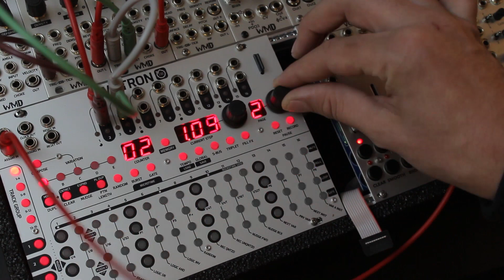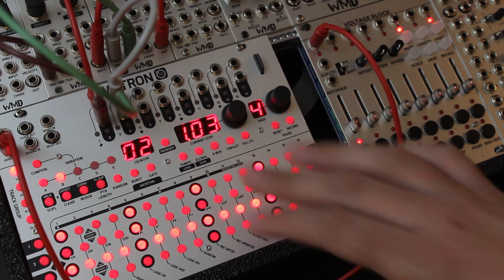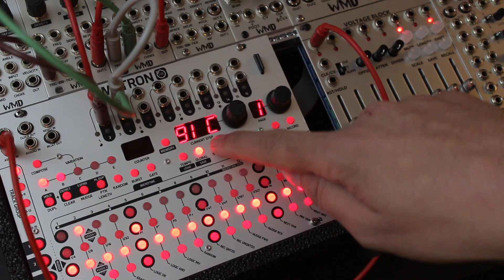WMD METRON TUTORIAL #11 - Assignable Inputs Explained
The WMD METRON is a 16 track (channel) trigger and gate sequencer for your Eurorack modular system with loads of intuitive functionality, expansion capabilities, and the tools you need to create longer sequences with tons of variation at your fingertips.  Metron has the ability to save up to 64 sessions per each of it's 8 project folders.  Everything is saved to an included memory card which can be backed up and organized via any computer.

In this video, Alex explains how to use the assignable inputs, how to assign a certain track to react to the assignable inputs, and describes each of the functions in details.

00:00 Intro
00:15 How to choose assignable ins
00:40 enabling a certain track to an assignable input
01:00 Rolls
01:15 Loop
01:35 Reset
01:55 Erase
02:18 Logic Or
02:57 Logic AND
03:26 Logic INV (logic inverse)
03:52 Random
04:24 Rec qtzd (recording quantized)
04:50 Rec Unqntzd (recording unquantized)
05:25 Nudge FWD (Nudge Forward)
05:45 Nudge BCK (Nudge Backward)
06:10 Next Variation (at the end of variation)
07:05 Prev Variation (at the end of variation)
07:19 Next Inst (next variation instant)
07:50 Var A (go to variation A instantly)

METRON is geared towards live performance tools and real-time pattern selection.  Lookahead style sequencing lets you program a pattern while another is playing so you never have to stop the sequencer to save or anything like that.

Check out the METRON TUTORIALS playlist here on YouTube for more tricks and tips for METRON.